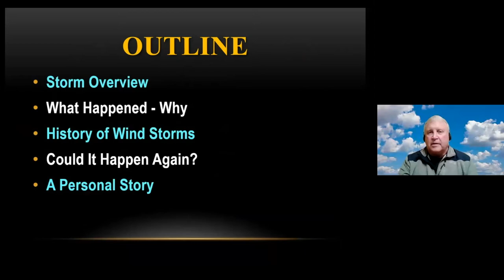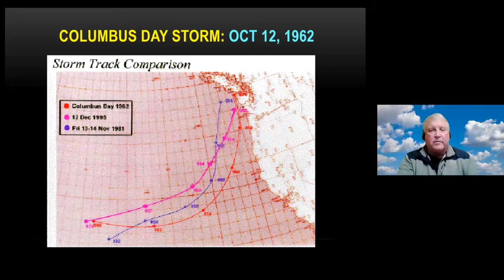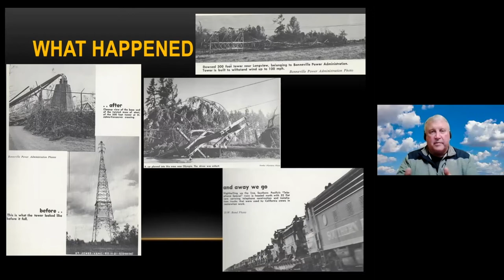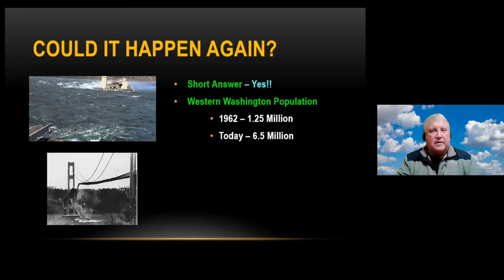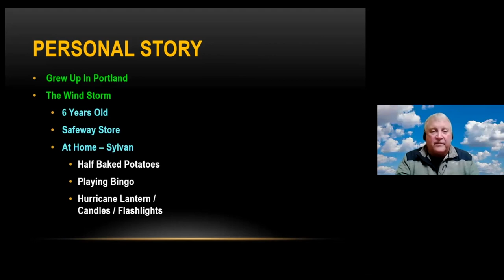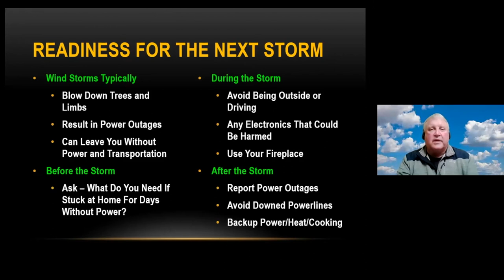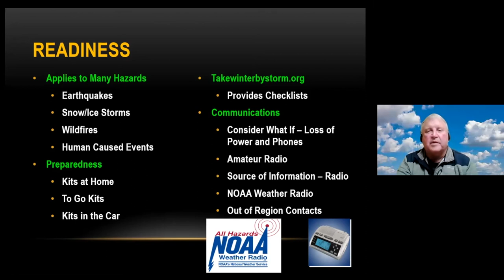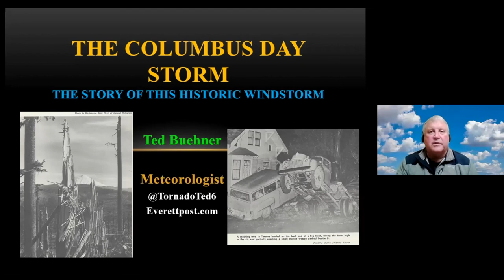The 1962 Columbus Day Storm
The Columbus Day Storm of 1962 was the strongest non-tropical wind storm ever recorded in the lower 48 states. The storm devastated the Pacific Northwest, with winds reaching 150 mph along the coast, and over 100 mph in the interior. Anemometers were destroyed or lost power due to the force of the winds. There were nearly 50 fatalities, hundreds injured, and millions without power for weeks. Millions of dollars of property damage were associated with the storm.

Meteorologist Ted Buehner, who lives in Snohomish County, will join us to discuss the storm: what happened, why did it happen, and can it happen again?

Buehner was a meteorologist with the National Weather Service for 40 years. Currently he is an instructor for the National Disaster Preparedness Training Center, and he provides morning and evening weather and traffic updates daily on two local radio stations. He is Chair of the Washington State Emergency Communications Committee, which manages EAS and smartphone emergency notifications. He is also a board member for Emergency Management Group Washington, which provides emergency management services for large outdoor events. He loves to share his passion for weather, meteorology, and really big storms.

Ted Buehner’s article in the Everett Post (mentioned during his presentation) about underground transmission lines